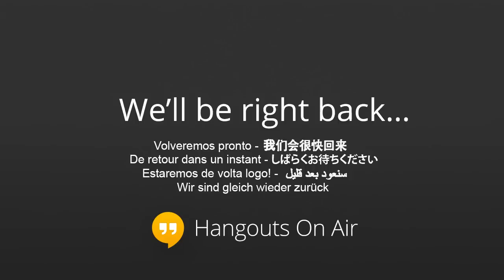Business & Management discussion with Herb Trawick March 01, 2014 at 10amPT/1pmET/6pmGMT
Collective power, Pensado Awards, Q&A

Business & Management discussion with Herb Trawick 10amPT/1pmET/6pmGMT

Hosted by Bill Cammack and Maat Hotep